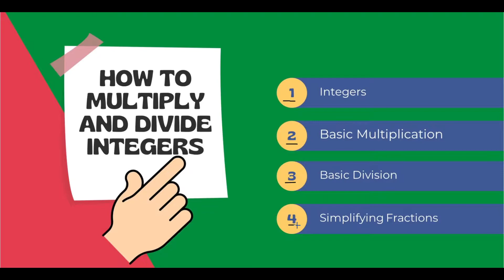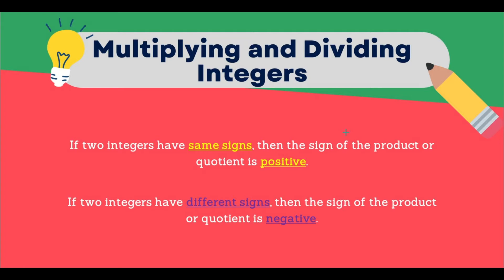Multiplication and Division of Integers | Part 1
This video discusses how to multiply and divide Integers.